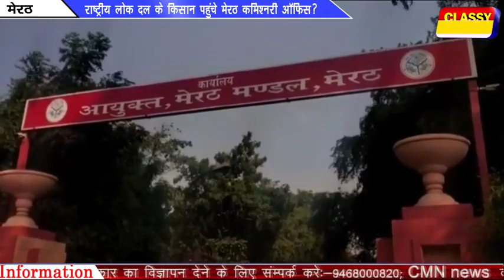महाराष्ट्र का सियासी खेल पहुंचा दिल्ली, सोनिया गांधी से मिलने पहुंचे एनसीपी प्रमुख शरद पवार